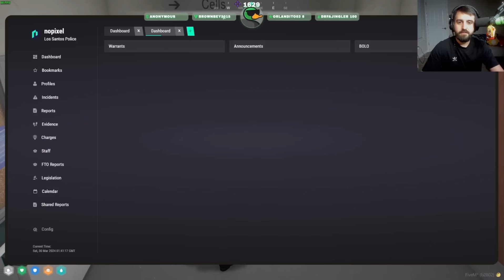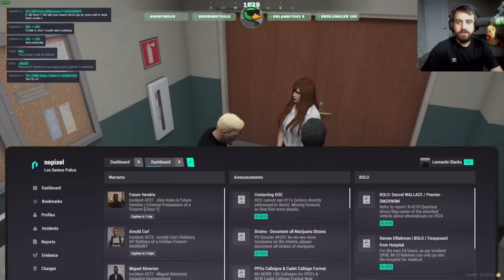Brian Knight Addresses The 10-CG Situation to Captain Slacks & Assistant Chief Ruby | Nopixel 4.0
Don't hate, Don't be toxic, Don't be too invested and Don't post bait comments